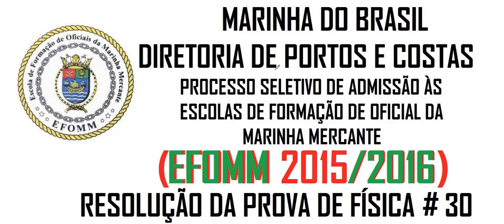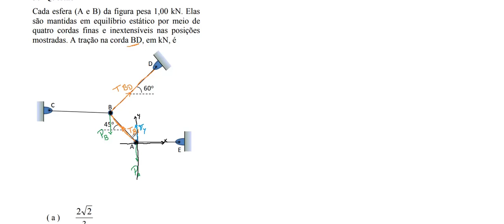Resolução da prova de FÍSICA – EFOMM– 2016 – Questão:30.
30 - Cada esfera (A e B) da figura pesa 1,00 kN. Elas são mantidas em equilíbrio estático por meio de quatro cordas finas e inextensíveis nas posições mostradas. A tração na corda BD, em kN, é